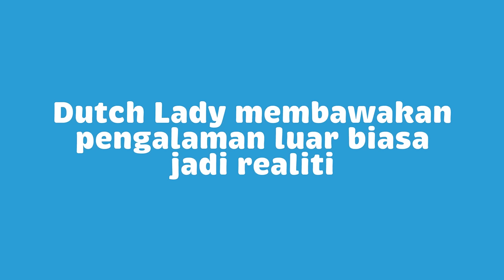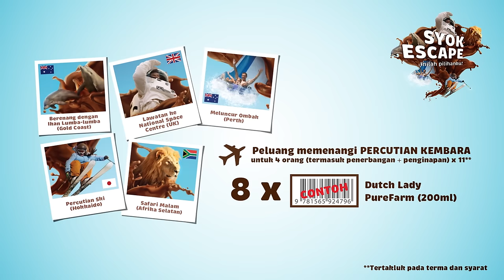Dutch Lady’s Syok Escape Slide Adventure